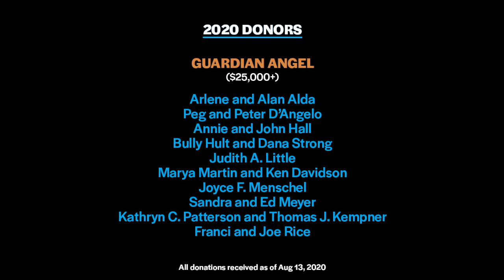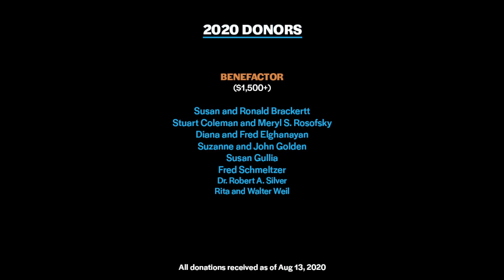Travel the World at Home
Since none of us are doing much travelling these days, we thought we would bring the world to you. Philippe Gaubert’s impressionistic Three Watercolors capture the French countryside, while Victoria Clark’s evocative Goodnight Kiwi refers to an old New Zealand television signoff. Reena Esmail’s Saans (Breath) for Piano Trio brims with exotic flourishes from India, and Haydn’s “London” Symphony was written by a German for clamoring London audiences back in the 1790s. Composer Reena Esmail joins Artistic Director Marya Martin in a discussion of her work, and Gilles Vonsattel discusses Gaubert and the influence of the sea on his performances in Bridgehampton.

PROGRAM:
Gaubert, Trois Aquarelles (Three Watercolors) for Flute, Cello, and Piano
Victoria Clark, Goodnight Kiwi for Piano
Reena Esmail, Saans (Breath) for Piano Trio
Haydn/arr. Salomon, Symphony No. 104 in D major, “London” for Flute, String Quartet, and Piano

ARTISTS:
Marya Martin, flute  |  Paul Huang, Kristin Lee, Yura Lee, violin  |  Tien-Hsin Cindy Wu, viola  |  Jakob Koranyi, Paul Watkins, cello  |  Juho Pohjonen, Gilles Vonsattel, Orion Weiss, piano